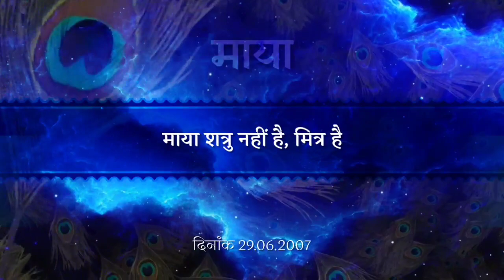माया शत्रु नहीं है, मित्र है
प्रामाणिक उपदेश :
विश्व के पाँचवें मूल जगद्गुरु एवं काशी विद्वत् परिषत् द्वारा जगद्गुरूत्तम की उपाधि से विभूषित श्री कृपालु जी महाराज को 'सनातनवैदिकधर्मप्रतिष्ठापन सत्सम्प्रदाय परमाचार्य' की उपाधि से भी अलंकृत किया गया है। इस दृष्टि से श्री महाराज जी के श्रीमुख से निकले दिव्य श्रीवचन ही वास्तविक सनातन वैदिक धर्म के उद्घोषक हैं। उनके उपदेश का प्रत्येक शब्द शास्त्र वेद सम्मत होने से स्वतः प्रामाणिक है। इसी हेतु काशी विद्वत् परिषत् ने महाराज श्री को 'श्रीमद्पदवाक्यप्रमाणपारावारीण' की उपाधि से भी अलंकृत किया।
 श्री महाराज जी ने हम कलियुगी जीवों के कल्याणार्थ समस्त वेद शास्त्रों का सार अपने दिव्य प्रवचनों में अत्यंत सरल एवं रोचक शैली में प्रस्तुत किया है।
इस वीडियो में भक्तियोगरसावतार रसिक शिरोमणि जगद्गुरूत्तम श्री कृपालु महाप्रभु 'माया' के सम्बन्ध में अपना संक्षिप्त व्याख्यान दे रहे हैं।

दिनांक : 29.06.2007